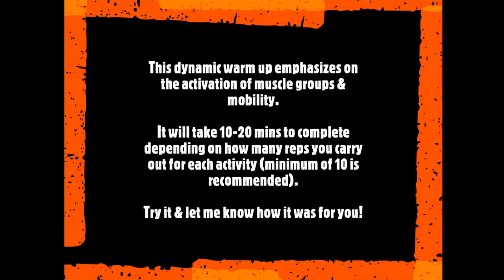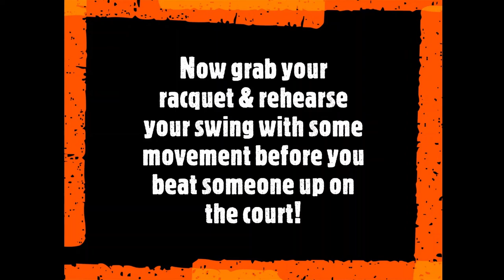squash specific warmup 2 - activate muscles & improve mobility!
Welcome!

This dynamic warm up emphasizes on the activation of muscle groups and mobility. It will take 10-20 minutes to complete depending on how many reps you carry out for each activity (a minimum of 10 is recommended).

Try it and let me know how it was for you!

Squash Specific Warm Up #1 - 10 Activities in 10 Minutes to get you Warmed up in a Small Space!